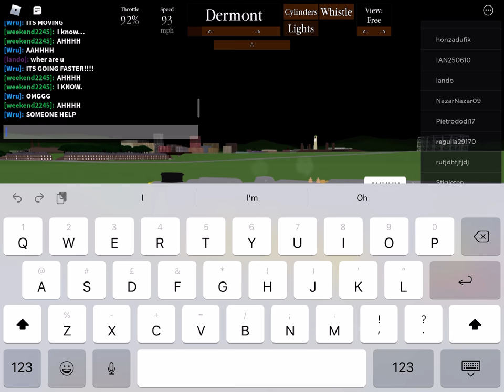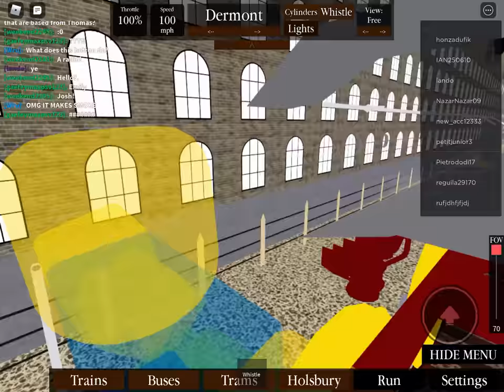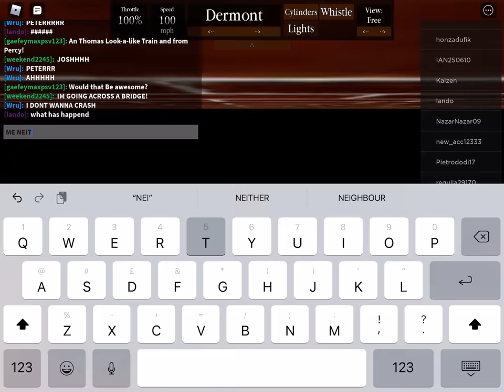The steam train movie (STEAM ERA)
SHOUTOUT TO WRU